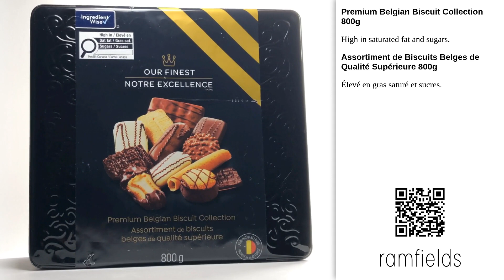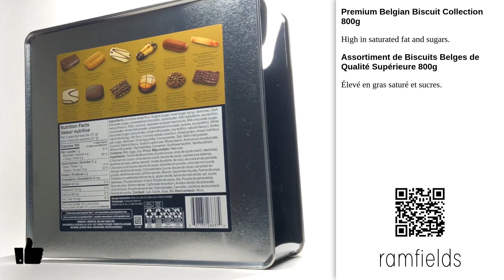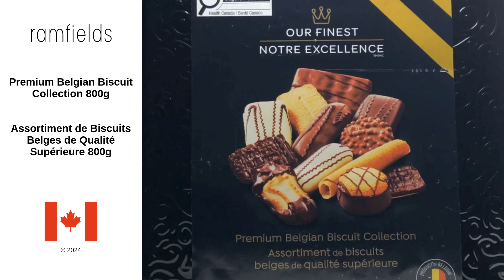Premium Belgian Biscuit Collection 800g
Premium Belgian Biscuit Collection 800g - Our Finest, Walmart [2024]
High in saturated fat and sugars.

Assortiment de Biscuits Belges de Qualité Supérieure 800g
Élevé en gras saturé et sucres.